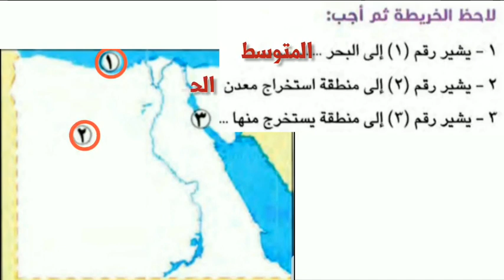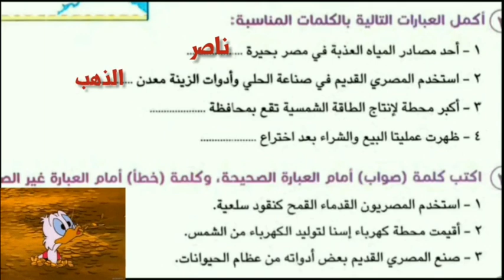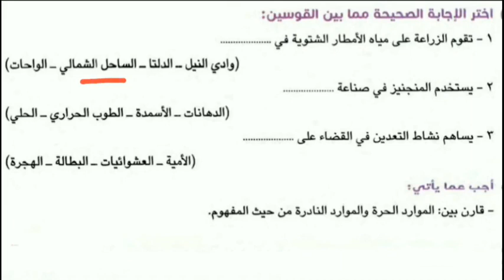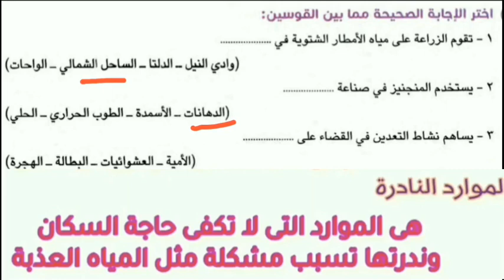حل الاختبار الاول من اختبارات سلاح التلميذ على شهر نوفمبر صفحة ١٤٠ دراسات اجتماعية الصف الخامس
حل الاختبار الاول من اختبارات سلاح التلميذ على شهر نوفمبر صفحة ١٤٠ دراسات اجتماعية الصف الخامس الابتدائي الفصل الدراسي الأول 2024